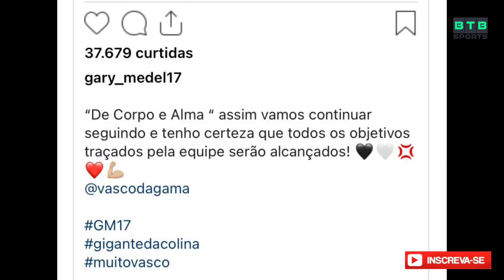POLÊMICA: PAULO AUTUORI FALA DO ROSSI! JOGO DISPUTADO CRUZEIRO 2 x 2 VASCO! RAMÓN DÍAZ DESABAFOU!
Foto : Leandro Amorim / Vasco